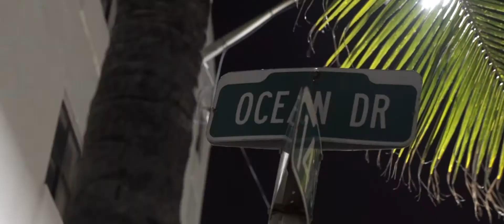FBM JUVIE WANNA BALL